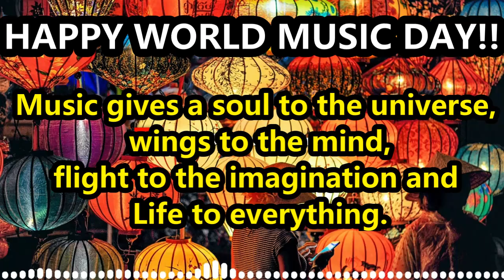World Music Day Wishes || World Music Day Whatsapp Status 2022 ||Happy World Music Day Status#Shorts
🎵🎶 Happy World Music Day To All🎧🎼🎵
Be it in pain or happiness, be it when you go through a myriad of emotions; Music is the only harbour where you would want to anchor yourself❤️
World Music Day 2022 || International Music Day || World Music Day Whatsapp Status || MusicDaywishes